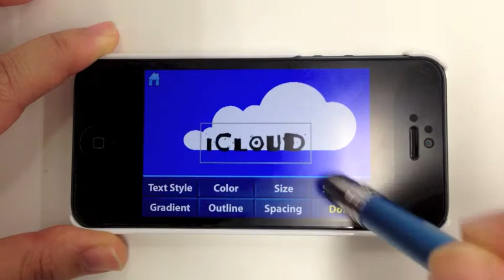InstaLogo ロゴクリエイター - iPoneアプリ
iPhone で手軽にバナーやボタン素材が作れるアプリ。